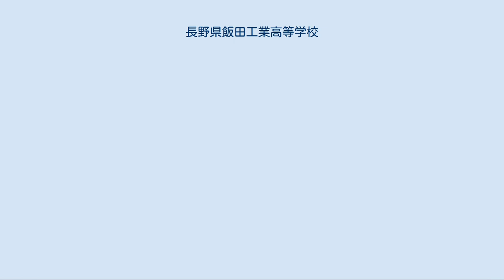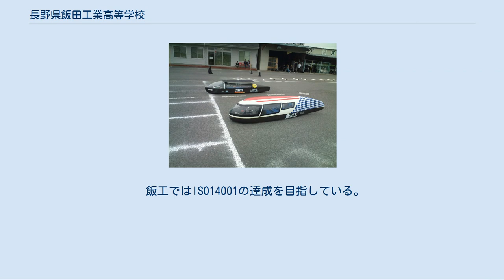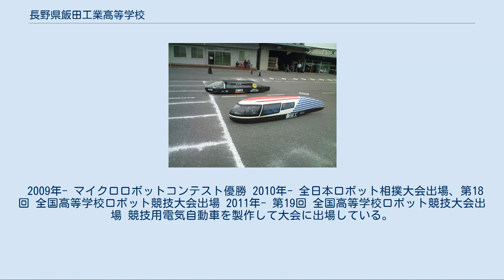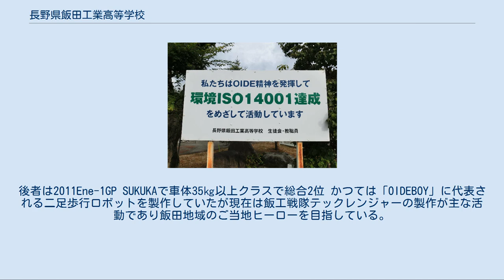長野県飯田工業高等学校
長野県の公立高等学校_(廃止)
長野県飯田工業高等学校（ながのけんいいだこうぎょうこうとうがっこう）は、かつて長野県飯田市座光寺にあった県立工業高等学校。
「飯工（いいこう）」の通称で呼ばれていた。
平成24年度末（2013年3月）をもって飯田長姫高等学校に統合（吸収）され廃校、飯田長姫高校は飯田OIDE長姫高等学校と改名された。
 OIDE精神の石碑 「OIDE」と書いて「おいで」と読む。
これは初代校長の折井一が提言したのが始まりで、校門には「OIDE精神の石碑」、「OIDE松II世」が置かれている。
 この「OIDE」は新校名である,飯田OIDE長姫高等学校にも用いられている。
 平成24年度末に廃校となった飯田工業高校の校舎は、飯田女子高等学校が校舎建て替えのため平成25年度・26年度の2年間使用した。
2015年秋に映画「orange」の一部のロケが行われている。
2017年より信州大学、長野県工業技術総合センター、南信州・飯田産業センターが連携する長野県航空機システム拠点としての利用が始まり、段階的改修整備を経て2019年には南信州広域連合による産業振興と人材育成の拠点「エス・バード」となった。
 学年、クラスによって行う日時が異なるが主に校内、校外のゴミ拾い、草とりをする。
 飯工ではISO14001の達成を目指している。
OIDE清掃もその一環である。
 1年対象 入学して最初に実施される行事である。
ここで校歌、応援歌を覚える。
この行事のため、主に運動部から応援委員会が構成され一年生の指導を行う。
但し統合に伴い応援委員会は解散する。
 2年対象 北海道か沖縄が定番だが、ここ数年は沖縄が多い。
 大半は南信州地域に行くが上伊那地域に行く事も有る。
 3年対象 生徒会規則に依れば生徒は何らかの部活動に所属することになっているが所属していない生徒もいる。
 運動部 全日制、定時制の両方に有る。
特に定時制の柔道部は過去に何度も全国大会に出場している。
全日制も北信越大会、県大会に幾度も出場しておりその都度巨大な垂れ幕を学校屋上から正面方向に走る国道153号に向けていた。
 過去に全国大会にも出場しており,部の目標も全国大会出場である。
 学芸部 ロボット製作や地域へのボランティア活動を主な活動としている。
相撲ロボット、マイコンカーラリー、アイディアロボット、マイクロロボット等を製作し、ものづくりコンテストにも積極的に参加している。
 2009年- マイクロロボットコンテスト優勝 2010年- 全日本ロボット相撲大会出場、第18回 全国高等学校ロボット競技大会出場 2011年- 第19回 全国高等学校ロボット競技大会出場 競技用電気自動車を製作して大会に出場している。
 今年度三重県鈴鹿市鈴鹿サーキットで行われた「2012Ene-1GP SUZUKA」に2台出場した。
車体重量制限無しのクラスで総合3位、高校生部門優勝、車体35kg以上のクラスで総合優勝した。
 原動機部製作 WISDOM (ウィズダム) 手前CFR,奥ソーラーカー。
後者は2011Ene-1GP SUKUKAで車体35㎏以上クラスで総合2位 かつては「OIDEBOY」に代表される二足歩行ロボットを製作していたが現在は飯工戦隊テックレンジャーの製作が主な活動であり飯田地域のご当地ヒーローを目指している。
 同好会